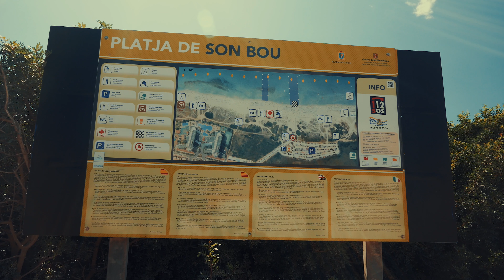SON BOU BEACH - MENORCA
presenta la spiaggia di Son Bou nel sud di Minorca